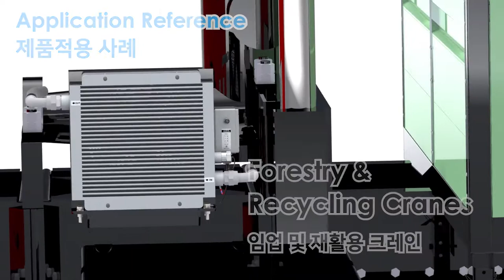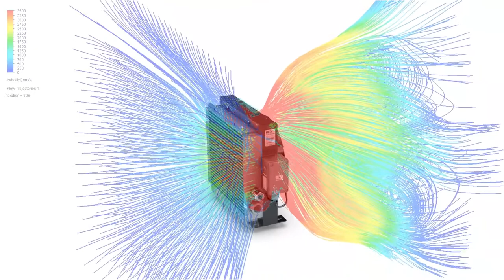Hydraulic Oil Cooler for heavy duty vehicles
HLD 11-24V-W50-DMC
Cooling Capacity (based on ETD 40'C): 0.32 kW/'C
Max. Oil flow rate:  150 L/min
Air Flow:  Suction type